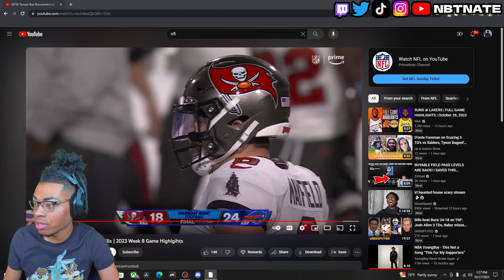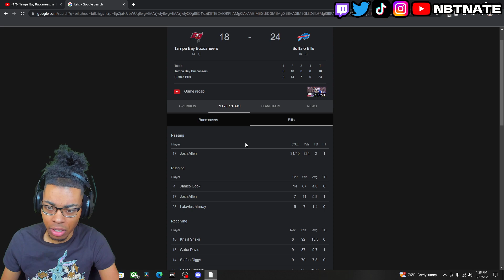49ERS FAN REACTS TO Tampa Bay Buccaneers vs. Buffalo Bills | 2023 Week 8 Game Highlgihts